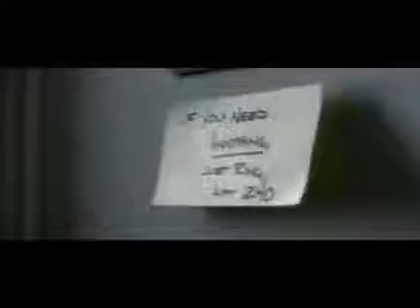Meeting the New Neighbour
Meeting the New Neighbour fuuny